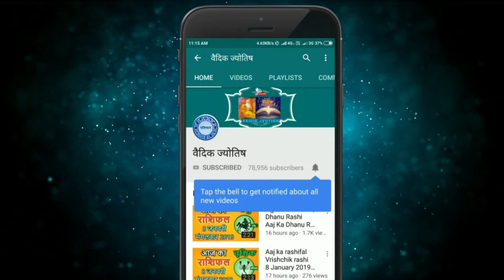धनु राशि 30 दिसंबर शुक्रवार | Dhanu Rashi 30 December 2022 | Aaj Ka Dhanu Rashifal Horoscope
@वैदिक ज्योतिष
dhanu rashi 30 December 2022
30 December dhanu rashi
dhanu Rashi December 2022
Dainik Rashifal,Horoscope,Astrology
30  दिसंबर   धनु राशि
आज का राशिफल धनु राशि
धनु राशिफल